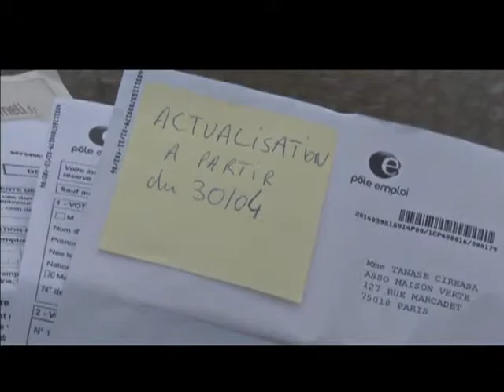ELEIÇÕES UE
Edição: 15/05/2014